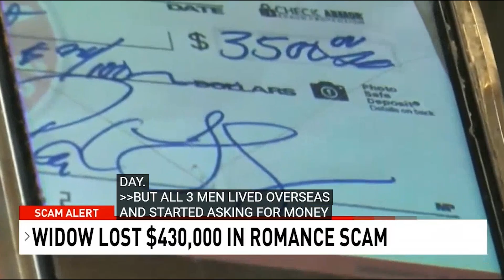LOVE IS BLIND "do not give into your emotions " ( My Love Advice ) ( Episode 57 )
We all can get a little too excited when we meet someone new in our lives; as a matter of fact, we tend to make decisions that could harm us or the person we just met rather than benefit or support a possible great relationship.

"DO YOU LIKE THE MUSIC IN THIS VIDEO?"

All Music is Composed and produced by Geoffrey Henderson, You can find these songs
on ALL Music Online Platforms including " Spotify / Apple Music / Pandora / YouTube and more
Just search for "GEOFFREY HENDERSON " to find all my music.

OTHER WAYS TO JOIN INNOCENT LOVE AND ENGAGE WITH US.